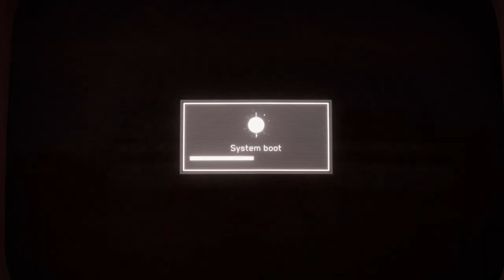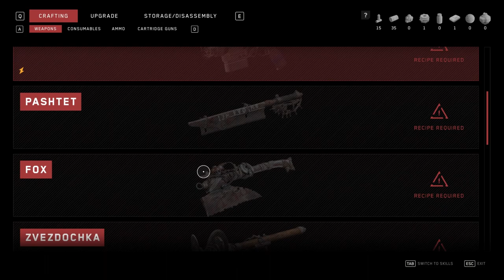Lets Play Atomic Heart - Part 2 This Upgrade Machine Is Down BAD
8 foot mommy dommy, jiggle physic, robo chicks, and freaky deaky, down bad, psycho upgrade machines? Where can I sign?